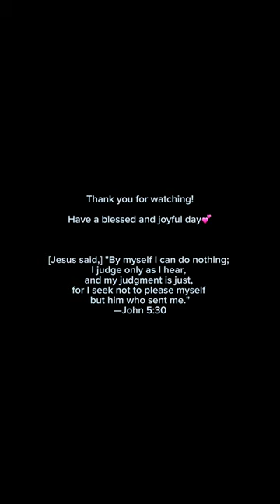[FULL CLEANUP] WE’VE STARTED TEACHING HIM THIS AT 17MO!!!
Have a blessed and blessing day!